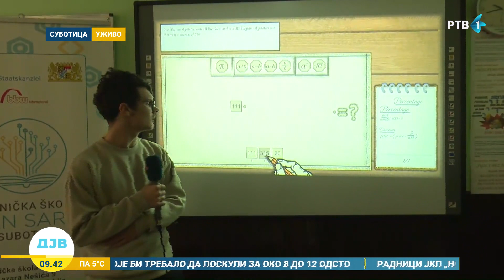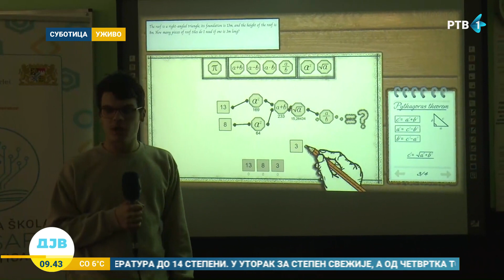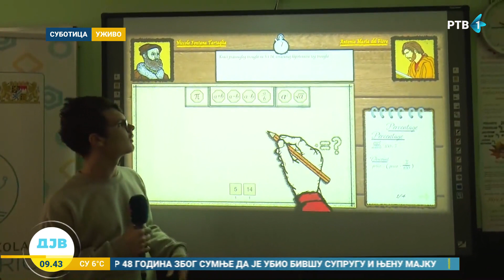Učenici srednje škole osvojili nagradu za video igru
Kako matematiku učiniti zanimljivijom učenicima? Odgovor na to pitanje dali su sami učenici jedne subotičke srednje škole, koji su za tu namenu kreirali - video igricu.  I ne samo to, nego su za nju osvojili i nagradu. O kojoj školi je reč?